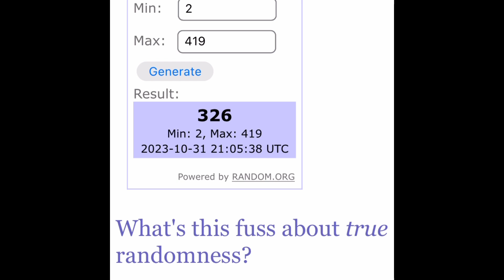Greenlambkin’s Little Vlogtober Day 31! 🎃👻😢🧙🏻‍♀️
A daily vlog about my crafty, spooky activities throughout October.

Greenlambkin Blues - Wendy Kirkland
Travelling Home - Wendy Kirkland
Festival of the Leaf - Henry Barrow
Let the Magic In - Henry Barrow

Greenlambkin Yarn Mailing List - sign up to be entered!